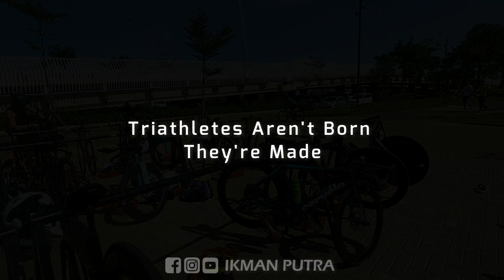Triathlon di PIK-2 : IManiacs - Indonesia Triathlon Series